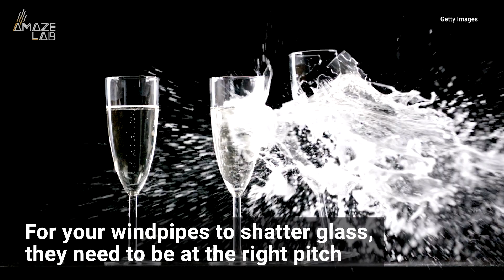Can an opera singer break glass with their voice?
In movies, opera singers can shatter a wine glass using just their vocal cords, but it's apparently a lot harder than it looks.